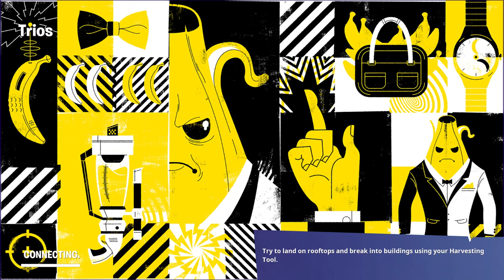Fortnite Battle Royale - Episode 19: Farewell Chapter 3, Season 2!